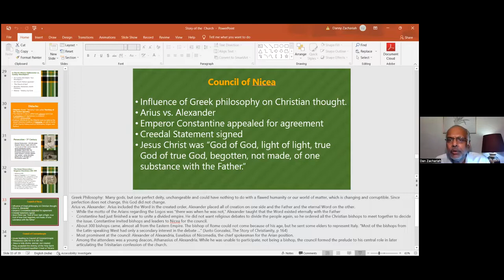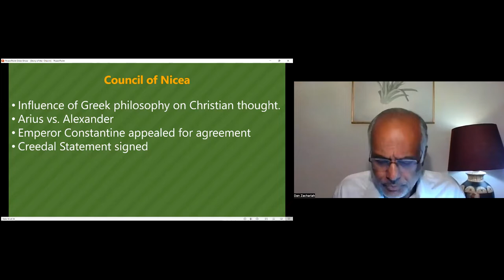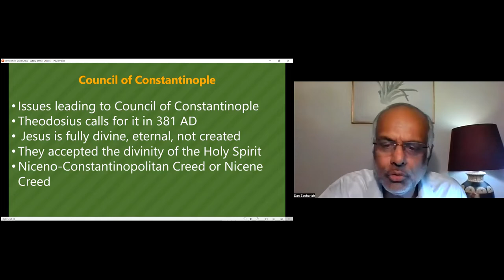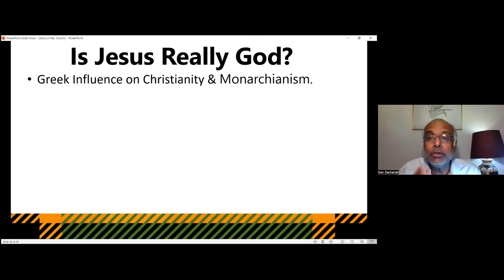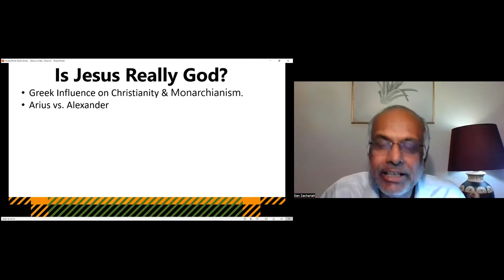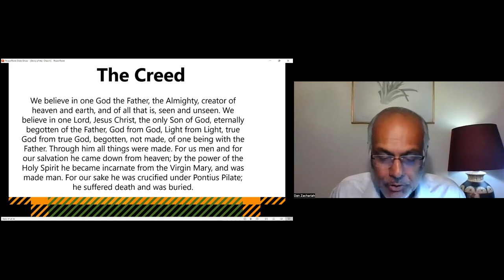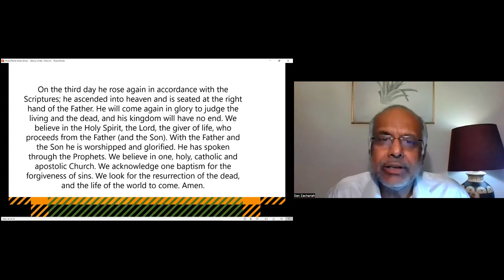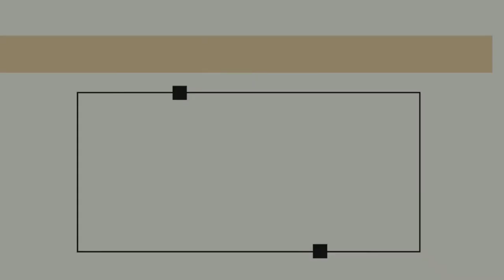GCI INDIA MID-WEEK BIBLE STUDY | THE STORY OF THE CHURCH | NICENE COUNCIL